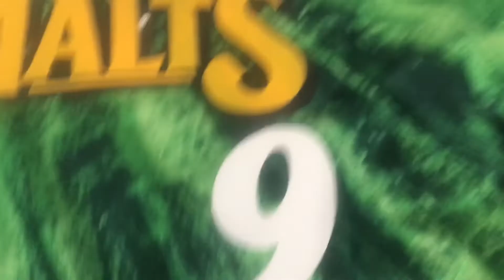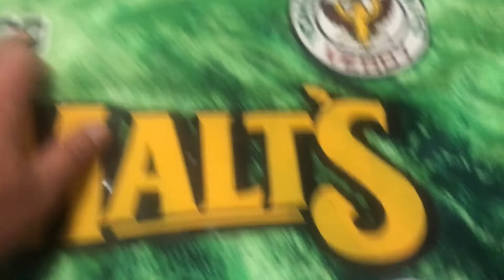Correspondente MM #23 - Camisas de times de futebol do Japão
Galera, consegui voltar. Estou super chateado porque o vídeo que fiz do Centro e da Galeria do Rock se perdeu com o pau no Note. No próximo Resenha eu conto tudo. Bom, subindo então um vídeo do CMM, com as camisas clássicas do Carlão de novo, desta vez são times japoneses...